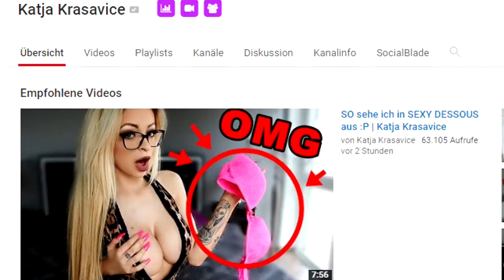Knuspertoast - DER ASOZIALSTE ZOO DER WELT